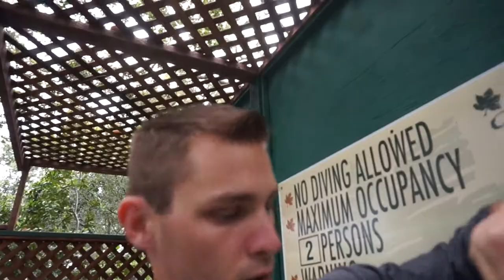ROAD TRIP DAY 5: PRIVATE HOT SPRING, WINERY TOUR, AND A SEA OTTER!